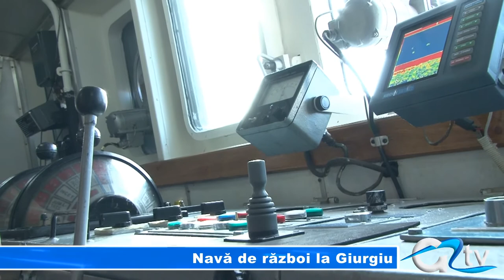NAVA DE RAZBOI LA GIURGIU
Tunuri, lansatoare de rachete antiaeriene, mitraliere și aruncătoare de proiectile - acestea sunt o parte din dotările navei de război "Lascăr Catargiu" acostat în Portul Giurgiu. Este cea mai mare și cea mai nouă navă de luptă a Forțelor Navale Române, iar giurgiuvenii au avut, probabil, unica ocazie în viață de a urca pe o astfel de navă.